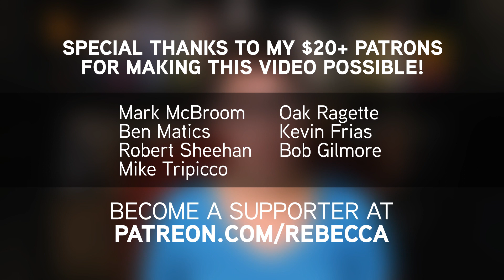Get Your Devil Pills (Birth Control) Without Seeing a Doctor!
Yes, you still need a prescription. Here's why that's an important (and not necessarily bad) detail!